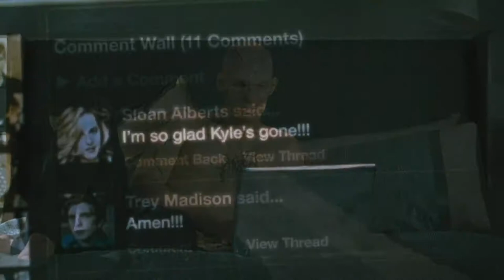Beastly Trailer (WWE Style)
I love this movie and wanted to make a wwe style traile!